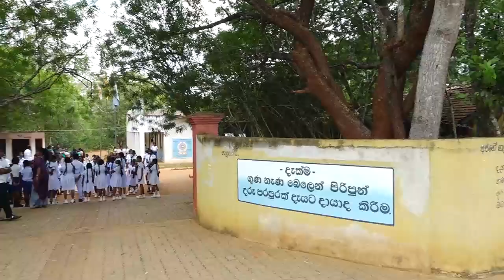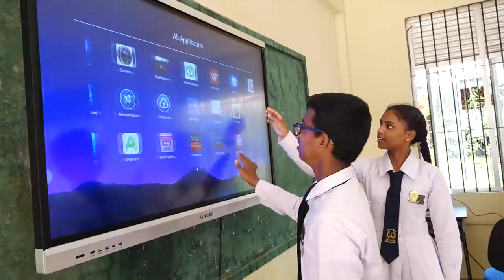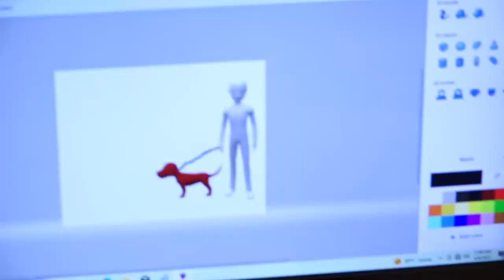රට ගොඩගන්න නම් අධ්‍යාපනයේ ඇති බෙදීම නැති කළ යුතුයි.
රට ගොඩගන්න නම් අධ්‍යාපනයේ ඇති බෙදීම නැති කළ යුතුයි. - විපක්ෂ නායක සජිත් ප්‍රේමදාස මහතා

සමගි ජන බලවේගයේ අරමුණ වන්නේ රජයේ පාසල් 10150ම ගුණාත්මක භාවයෙන් ඉහළ ජාත්‍යන්තර මට්ටමේ පාසල් ලෙස සංවර්ධනය කිරීම බවත් විපක්ෂ නායකවරයා පැවසීය.

රටක් ලෙස ගොඩ ඒමට නම් දැනුම කේන්ද්‍රීය ආර්ථිකයක් බිහි කළ යුතු බවත් ඒ සදහා අධ්‍යාපන ක්‍රමය නිවැරදි විය යුතු බවත් රටේ අධ්‍යාපන තුළ බෙදීමක් ඇති නොකර ඉංග්‍රීසි භාෂා අධ්‍යාපනයට සැමට ප්‍රවේශ විය හැකි අවස්ථාව ලබා දිය යුතු බවත් විපක්ෂ නායක සජිත් ප්‍රේමදාස මහතා පැවසීය.

විපක්ෂ නායක සජිත් ප්‍රේමදාස මහතා මේ බව කියා සිටියේ අද සක්වල වැඩසටහනේ 26 වැනි වැඩසටහන යටතේ හම්බන්තොට රන්මිනිතැන්න කණිෂ්ට විද්‍යාලයේ පැවැති උත්සවයකට එක්වෙමිනි.

දේශයේ දරුවන්ට සුහුරු ලොවක දෑත් ඔසවනු පිණිස ක්‍රියාත්මක"සුහුරු පන්ති කාමර සඳහා පරිගණක තාක්ෂණික පුවරු" සහ නවීන පරිගණක පරිත්‍යාග කරන "සක්වල" වැඩසටහනෙහි 26 වන පියවර ලෙස රුපියල් නව ලක්ෂ විසි හතරදහසක් (රු. 924,000.00) වටිනා සුහුරු පන්තිකාමර සඳහා ඩිජිටල් පරිගණක තිර සහ පරිගණක උපකරණ මෙලෙස එම විදුහල වෙත පරිත්‍යාග කරනු ලැබීය.

මීට පෙර විපක්ෂ නායකවරයා ලෙස සජිත් ප්‍රේමදාස මහතා අදියර 25 දී සක්වල හරහා රුපියල් ලක්ෂ 20,653,650.00ක් වටිනා පරිගණක තාක්ෂණික පුවරු පරිත්‍යාග කොට තිබේ.

එමෙන්ම සක්වළට සමගාමීව පාසල් හැත්තෑවක් සඳහා රු.339,200,000.00ක් වටිනා බස්රථ 70ක් පාසල් සඳහා පරිත්‍යාග කොට තිබේ.

දේශයේ දරුවන්ට සුහුරු ලොවක දෑත් ඔසවනු පිණිස ක්‍රියාත්මක"සුහුරු පන්ති කාමර සඳහා පරිගණක තාක්ෂණික පුවරු" සහ නවීන පරිගණක පරිත්‍යාග කරන "සක්වල" වැඩසටහනෙහි 25 වන පියවර ලෙස රුපියල් නව ලක්ෂ විසි හතරදහසක් (රු. 924,000.00) වටිනා සුහුරු පන්තිකාමර සඳහා ඩිජිටල් පරිගණක තිර සහ පරිගණක උපකරණ මෙලෙස එම විදුහල වෙත පරිත්‍යාග කරනු ලැබීය.

ලෝකයේ අනෙක් රටවල් සමග හුදකලාව සිටින තාක් කළ අප වීරයන් ලෙස සූරයන් ලෙස පෙනුනත් ලෝකයට රට විවෘත කළහොත් අප සිටින්නේ ඉතා පහළ තත්ත්වයක බවත් විපක්ෂ නායකවරයා පැවසීය.

එසේම අප රටේ පාසල්වලට විදුලි බිල ගෙවීමට පවා නොහැකි වී ඇති අවස්ථාවක අගනුවර වීදුරු කාමර ඇතුලේ සිට රටේ නායකයන් ඩිජිටල් විප්ලව ගැන කතා කරද්දි ගමේ පාසල්වල තොරුතුරු තාක්ෂණ ගුරුවරු නොමැති බවත් සමහර ගුරුවරු පාසල් 2ක තොරතුරු තාක්ෂණය උගන්වන තත්ත්වයක් ඇතිව ඇති බවත් විපක්ෂ නායකවරයා පැවසීය.

සමගි ජන බලවේගය විසින්  අද දින රන්මිනිතැන්න විද්‍යාලයේදී සක්වල වැඩසටහන ක්‍රියාත්මක කිරීමේ දී විදුලි බල මණඩලය විසින් විදුලිය කැපීමට පැමිණි අවස්ථාවේ විපක්ෂ නායක සජිත් ප්‍රේමදාස මහතා විසින් එම විදුලි බිල ගෙවන ලදී.